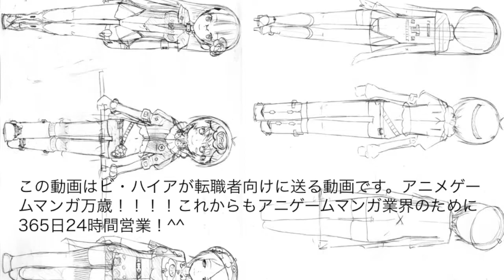アニメゲームマンガ転職求人情報 クリエイターを支える営業スタッフとは？ あと、今日のコスプレは何だ？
この動画は

案件を紹介する場合、ビ・ハイアは中抜きは一切しません。全て直取引となっております。
ビ・ハイアはアニメゲームマンガ業界の発展のために存在しており、求人サイトラクジョブ、営業支援サービスラクビジの本業でしっかり利益を頂いております。我々はアニメゲームマンガ業界が発展しないと存在できません。なので、こういった情報は無料で公開、共有していきたいと考えています。